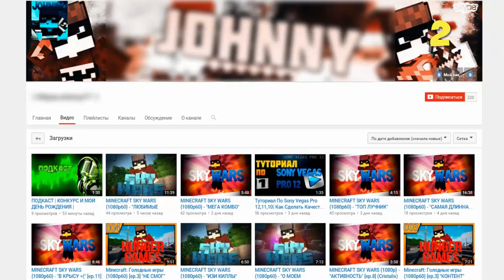УГАДАЙ СЕКРЕТ КОТОРЫЙ ПРЯЧЕТСЯ ЗА ПИКСЕЛЯМИ В МАЙНКРАФТ | КТО ТЫ В MINECRAFT - НУБ ИЛИ ПРО?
★ Скачать карта ТОП 10 СПОСОБОВ УГАДАТЬ КАРТИНКУ ПО ПИКСЕЛЯМ В МАЙНКРАФТ | 2 СЕРИЯ - КАК ХОРОШО ТЫ ЗНАЕШЬ MINECRAFT (Pixel Drop, угадай что это по пикселям)

НОВИНКА! САМАЯ ЛУЧШАЯ КАРТА О ЗОМБИ АПОКАЛИПСИСЕ В МАЙНКРАФТ БЕЗ МОДОВ

ТОП 1, ТОП 5, ТОП 10, так же ТОП 10 майнкрафт, ТОП 5 способов, летсплей, Майнкрафт в реальной жизни ещё ТОП 10 способов, конечно же Как сделать в Майнкрафт и не обойтись без Minecraft Speed builders, Быстрые строители, а что ещё?
Конечно же, Minecraft прохождение карт и так же Майнкрафт механизмы, и как же без ТОП 10 ФАКТОВ, ТОП 10 СЕКРЕТОВ, Анти грифер шоу, Майнкрафт команды и естественно в Майнкрафт моды, танк, машина, самолет, истребитель и в МАЙНКРАФТЕ БЕЗ МОДОВ, Майнкрафт без модов и многие другие рубрики.